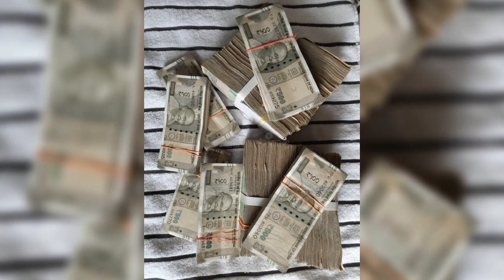ତକିଆ ତଳେ ରଖନ୍ତୁ ଏହି ଗୁପ୍ତ ଜିନିଷ ସକାଳୁ ଉଠି ଦେଖିବ ? /bedroom ka vastu shastra#vastu#vastushastra